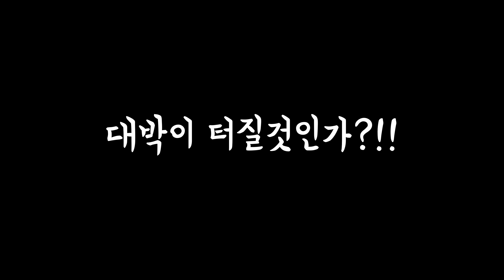이 작은 똘? 천?에서// 이런대박 가능한건가요?// 형님이 탐사끝에 찾아낸 // 하지만 뭔가 심각히 잘못되어가고 있//이상하게 생긴 붕어#붕어낚시#fishing#이스케이프# 세일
뭔가 심각하게 잘못되어가고 있습니다